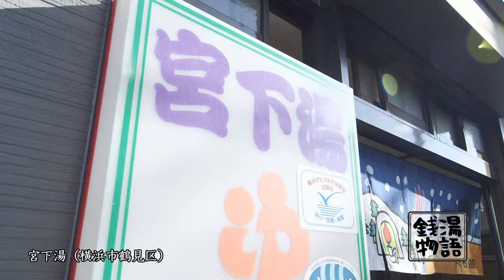銭湯物語 第三十七回・8月15日放送いやさか湯（鶴見区）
第十五回・2月1日放送宮下湯（横浜市鶴見区） 〒230-0078 横浜市鶴見区岸谷1-15-12 営業時間 15:00〜23:00 定休日 第3土曜日 銭湯物語 毎週月曜日.

第二十五回・5月2日放送 福助湯（横浜市神奈川区） 銭湯物語 毎週月曜日 22:55～23:00 (再)毎週土曜日 26:30〜26:35 ◎番組ホームページ 第十五回・2月.

第三十七回・8月15日放送いやさか湯（鶴見区） 〒230-0076 横浜市鶴見区馬場1-7-23 営業時間 15:00〜23:00 定休日 月曜日 銭湯物語 毎週月曜日 22:55～23:0.

第十七回・2月15日放送相模浴場（相模原市） 〒229-0032 相模原市中央区矢部1-4-15 営業時間 15:30〜23:30 定休日 毎週月曜日 銭湯物語 毎週月曜日.

第四十回・9月5日放送あづま湯（逗子市） 〒249-0004 逗子市沼間1-19-11 営業時間 15:30〜22:30 定休日 毎週木曜日 銭湯物語 毎週月曜日 22:55～23:00.